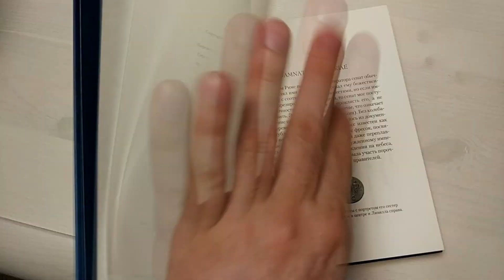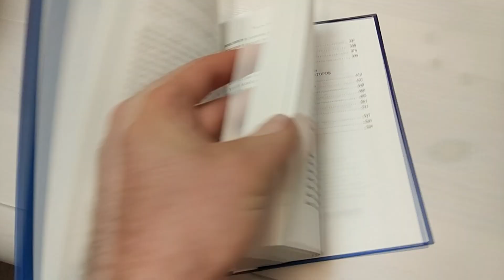Чем может удивить КАЛИГУЛА Саймон Терни